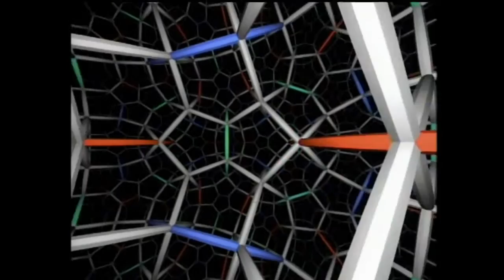Jan Hammer - Brave New World (from Beyond The Mind's Eye) [OFFICIAL]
Video for "Brave New World" from Jan Hammer's classic 1992 computer animated movie, Beyond The Mind's Eye.

The album Beyond The Mind's Eye is available for digital download. Purchases can be made through iTunes, Amazon or CD Baby, via the Jan Hammer giftshop at: